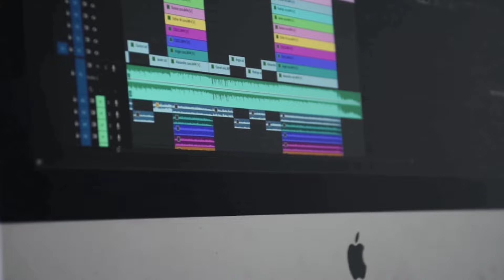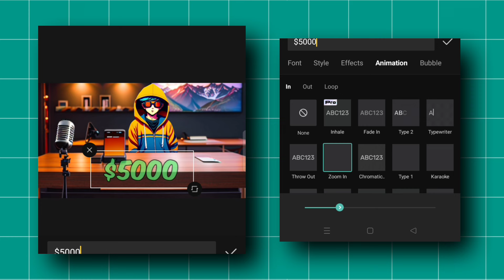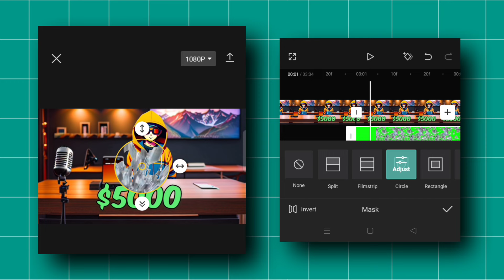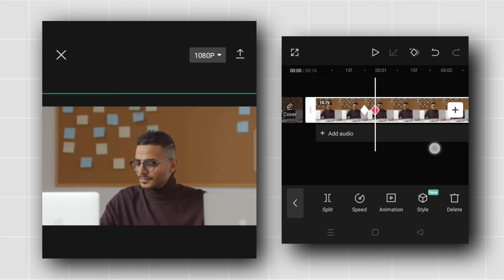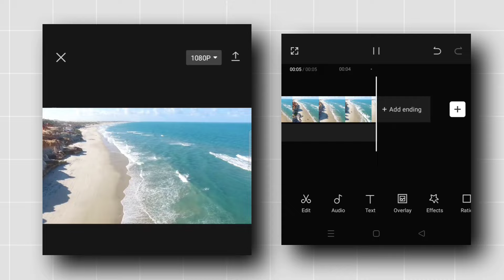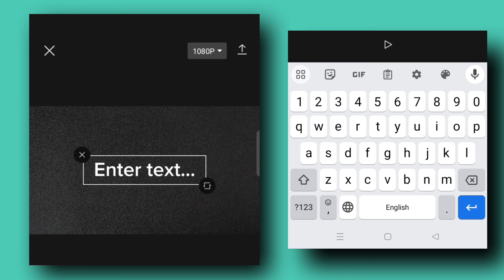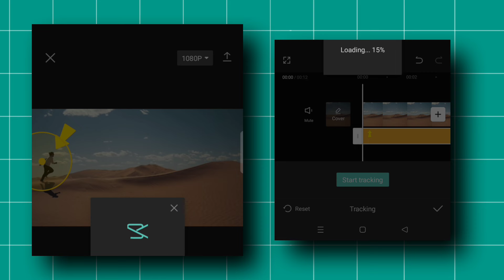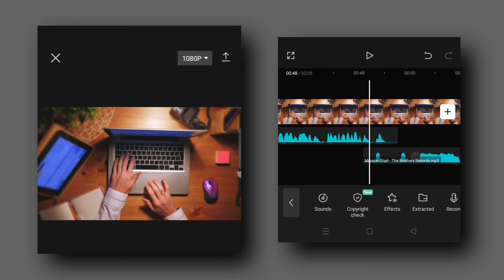Can I Edit Video Like @MrBeast On Mobile ? This HAPPENED !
In this video I have been shared all possible viral video editing techniques of MrBeast. So you need to know these techniques if really you want to be a youtuber, make quality video and grow fast on youtube like MrBeast.

I used some clips from @MrBeast channel to get proper explanation to Viewers.

Video Chapters :-

0:00 INTRO
0:36 TEXT BEHIND OBJECT
1:48 MONEY EFFECTS LIKE MRBEAST
4:20 ZOOM IN ZOOM OUT
5:37 JUMP CUT LIKE MRBEAST
6:42 SPEED RAMPING
7:42 CAPTION
9:38 EXPLOSION EFFECTS
10:12 TRACKING ( ADVANCED )
10:51 SOUND DESIGNING ( ADVANCED )

How to edit video like premier pro on mobile
Edit video like after effects on mobile
How to edit video like popular youtubers
Edit Video like big YouTubers
How to remove VFX green screen
VFX video editing
Edit like MrBeast
How to make video like MrBeast
MrBeast video editing

 About Channel:-

Tech Jailbreak :- This channel is all about tech , fact and motivation, Tutorial Video. Note:- This video is only for the purpose of sharing the information or knowledge not to hurt with the feelings of anyone.

4)I only used bits and pieces of videos to get the point across where necessary. 5) Some images are also used just for giving the clearance about the topic to the viewers.